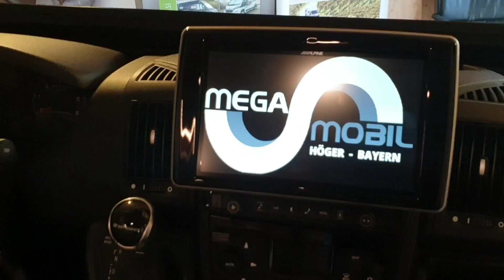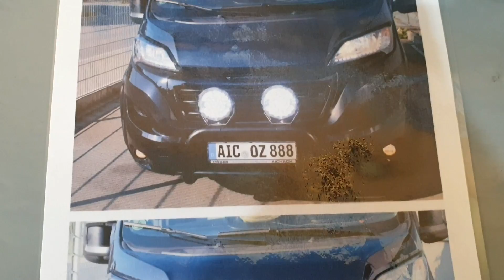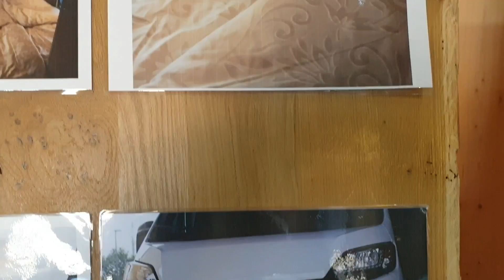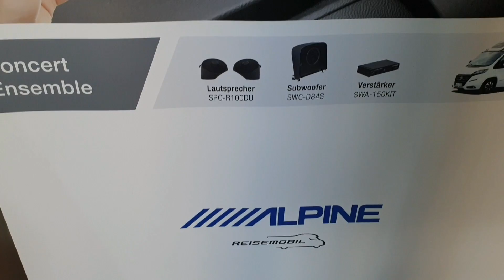Mega Mobil Bayern Automobile Höger Aichach Mega#Revolution#Fiat#Du cato#9-gang Automatik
Ducato Mega Revolution